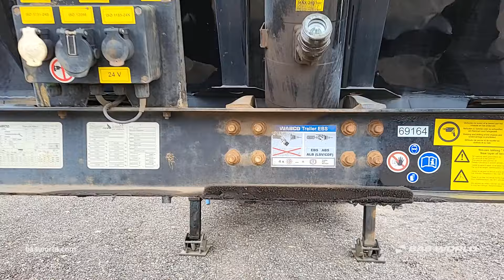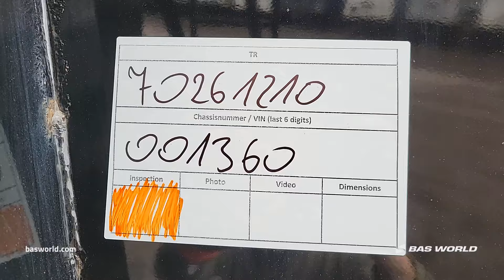STAS - 2019 - BAS World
Reference: 70261210

At BAS World we speak multiple languages to help you in the best way we can. If you want to buy this STAS , don't hesitate to contact our sales team. They can tell you everything about this STAS  for sale.